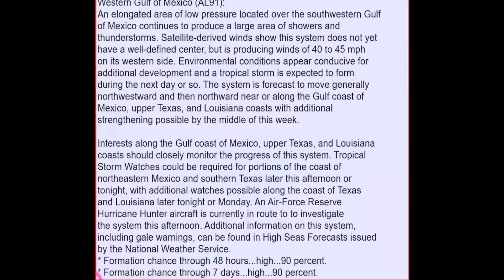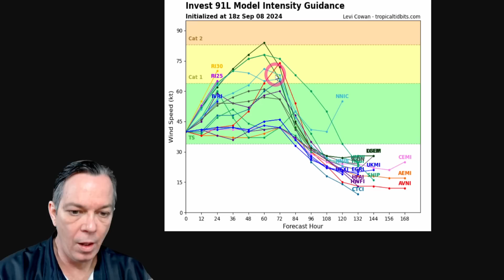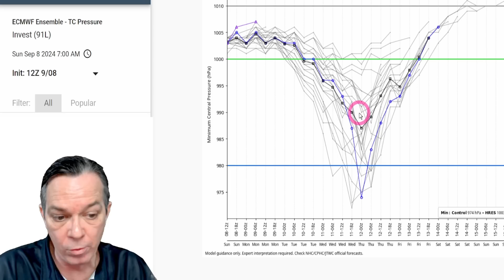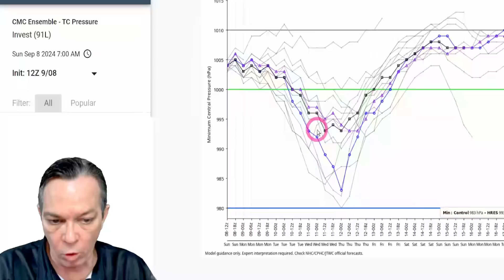PTC6 / Tropical Storm / Hurricane Francine Is Getting Stronger! A Block Potentially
We have a strengthening storm in the Gulf of Mexico and this storm will try to become a hurricane multiple times.

00:00 Latest tropical update
02:26 Intensity & Track update
04:08 Latest trend
05:38 Trying to become a hurricane multiple times
07:59 A big flood is coming from a block & Special message